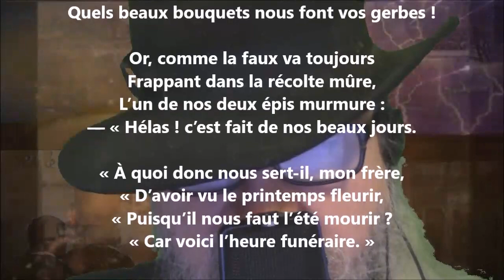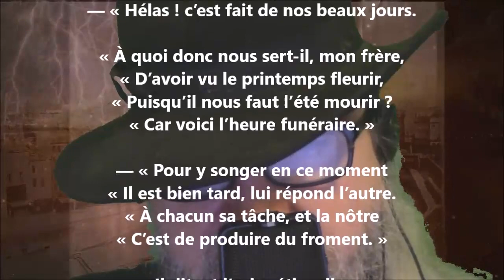Histoire de deux épis / Deuxième épisode - André Van Hasselt lu par Yvon Jean